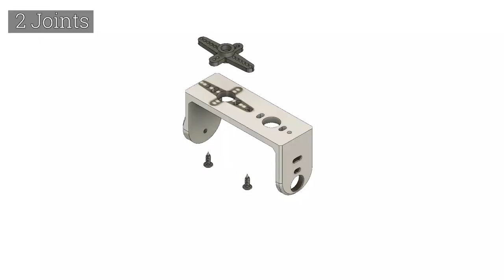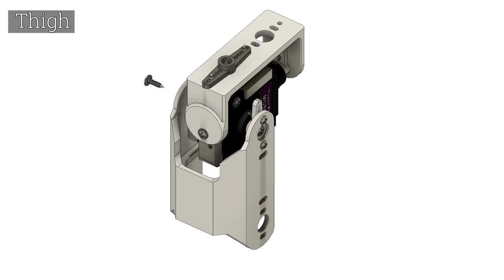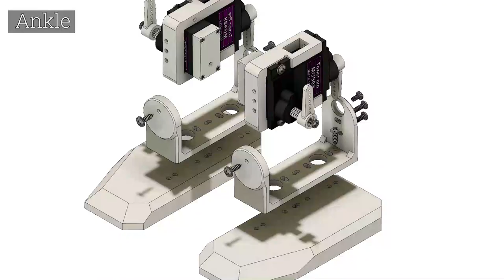CHOOM EP06 | Follower Robot's Leg Assembly | How to make a humanoid robot | Arduino Project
Arduino Humanoid Robot Project Example: This video shows how to assemble the 21 Axis humanoid robot.  You can download all the files from Thingiverse. I designed every part for this robot.

In the previous episode, we made robots only upper body parts. This episode helps you assemble the legs part for the follower (client) robot.

You will need to be careful when you assemble the horn with the MG90S servo motors. The center position is not known when you plug the horn into the MG90S  servo motors. So, you will need to find the mid-point of the MG90S servo motors. There are 2 ways to find it. First, put the horn into the motor and rotate it until it stops. Once it stops, that is a limitation of the MG90S servo motor. From the angle, the MG90S  servo motor can rotate approximately 200 deg. Rotate it manually until the other side limit. Then, you can find the middle point. Put the horn on the middle point.

[ Links ]